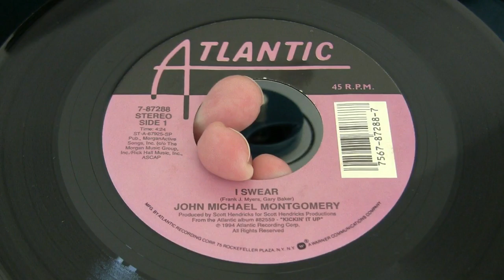John Michael Montgomery-I Swear